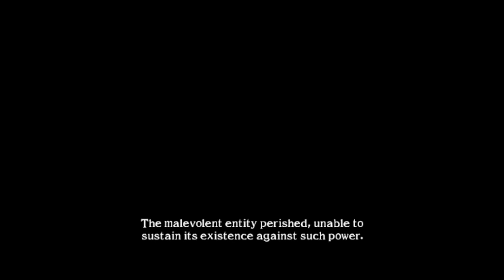Soul Calibur II Xianghua Extra Arcade